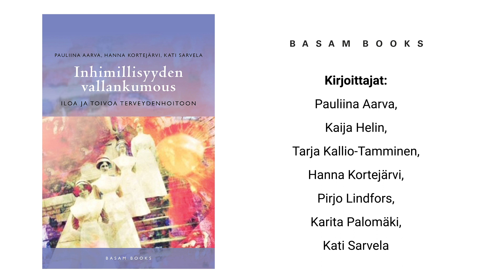Inhimillisyyden vallankumous – Iloa ja toivoa terveydenhoitoon (esittely-1)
Pauliina Aarva esittelee syksyn uutuuskirjan Inhimillisyyden vallankumous – Iloa ja toivoa terveydenhuoltoon. Aarva on yksi kirjan seitsemästä kirjoittajasta. Kaikki kirjoittajat ovat terveydenhoidon eri alojen huippuasiantuntijoita. Pauliinan lisäksi kirjaa ovat kirjoittaneet: Kaija Helin, Tarja Kallio-Tamminen, Hanna Kortejärvi, Pirjo Lindfors, Karita Palomäki ja Kati Sarvela.